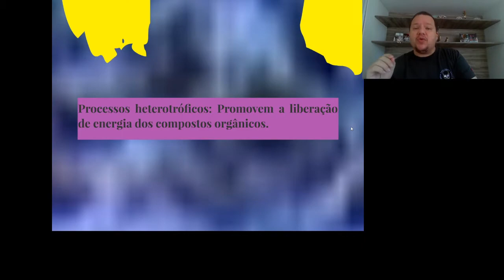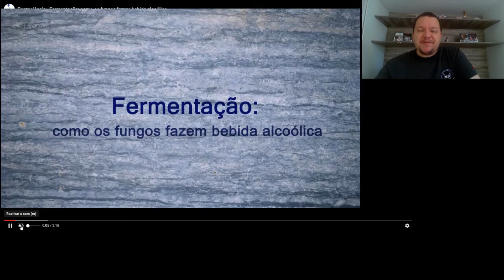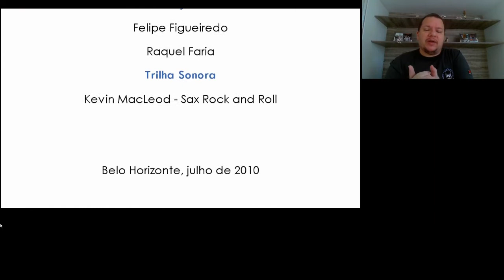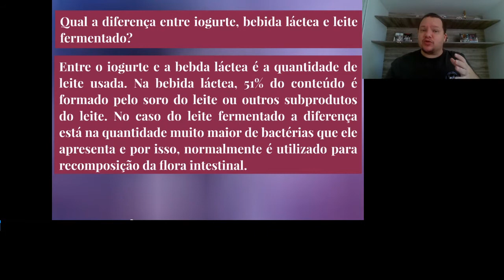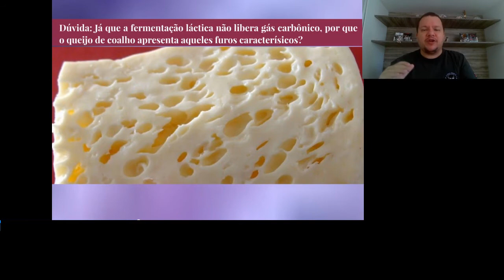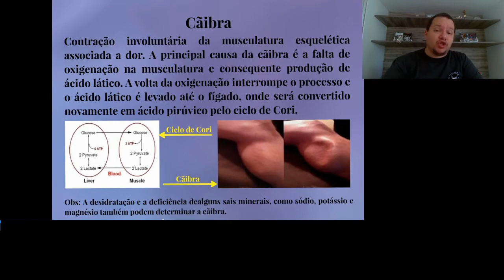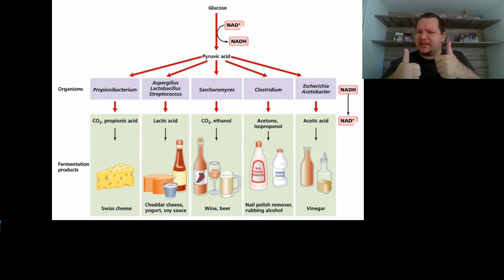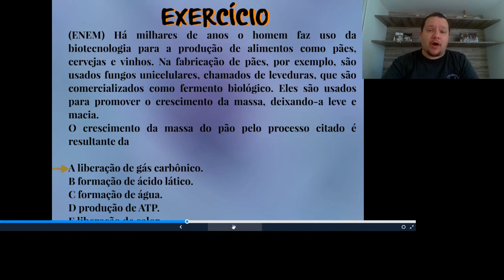Metabolismo energético 2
Processos Heterotróficos, Tipos de Fermentação